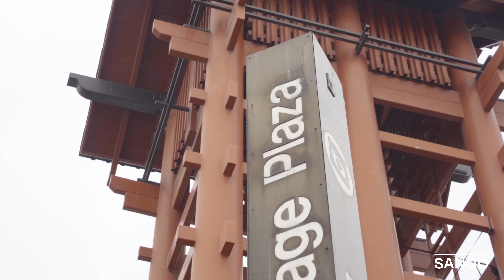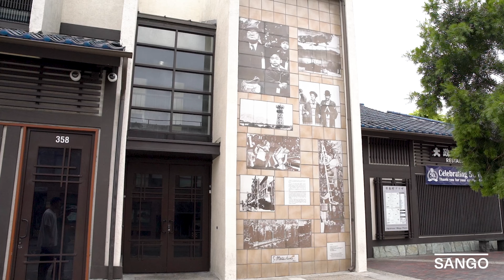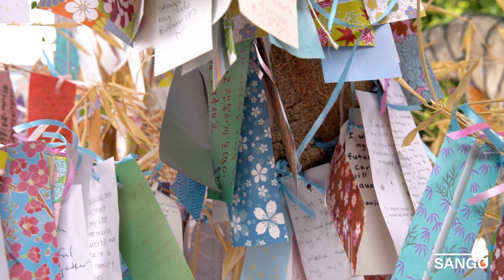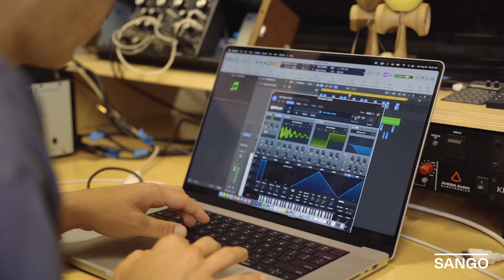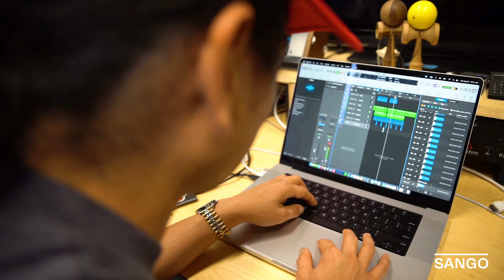AC4: Kato - A Multi-Hyphenate Artist with Music as the Pulse and Thread as the Reality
Join Kai (Founder of Sango) as he interviews Kato about his journey as a DJ and fashion up-cycler.

Kato. A name well known in the North Hollywood creative scene that will spread across the globe in the near future. After learning his passions, drive, mastery, and achievements you’ll understand why we stand strongly by this forecast.

When people in the creative community hear his name, they don’t associate it with just one skillset or category. It’s a name that is connected to good spiritual energy and a master of many passions. Kato is a clothing designer, stylist, DJ, music producer, and a previous professional yoyoer. He has worked with reputable brands such as Adidas, Tiffany & Co., Birdhouse Skateboards, YoYoFactory and with successful artists such as DJ Mustard, Duckwrth, Jordan Ward, TWRK, Falcons, Joe Kay, and many more. The most exciting part is that Kato is just getting started.